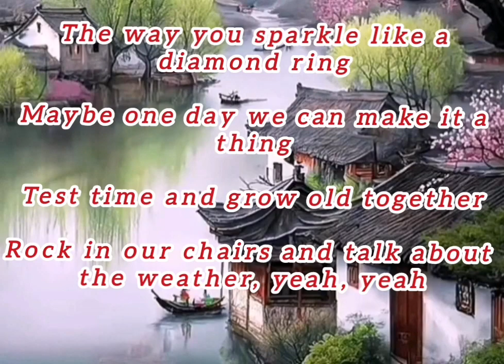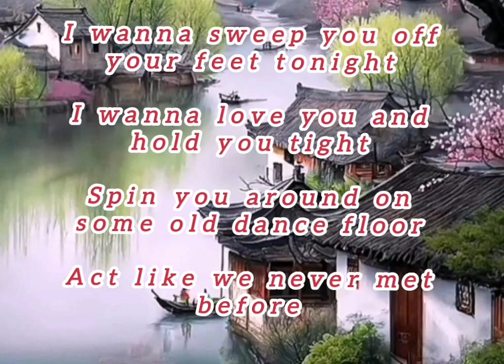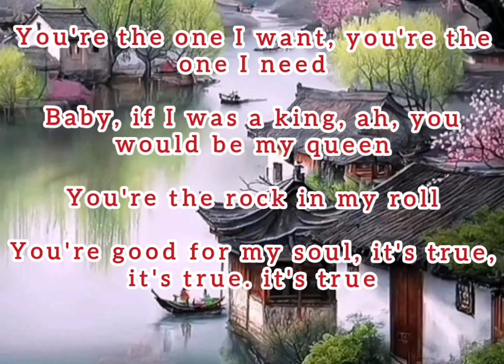Head Over Boots by Phil Dust / Jaron Strom (Edited Version)